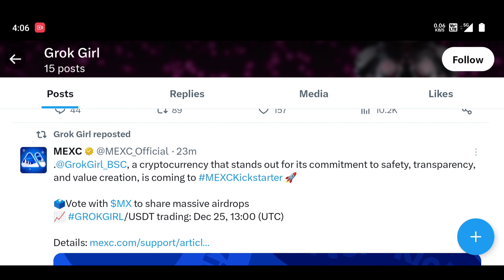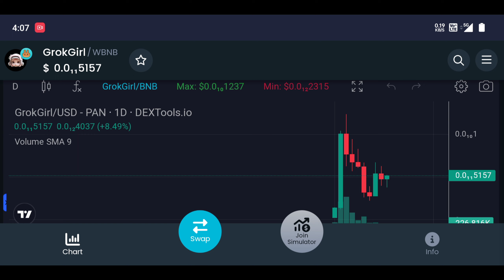Grok Girl Token New Exchange Listing 🔥 GrokGirl Token Update 2024? Grok Girl Token Price Pridiction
🔥 BICONOMY EXCHANGE ❤️